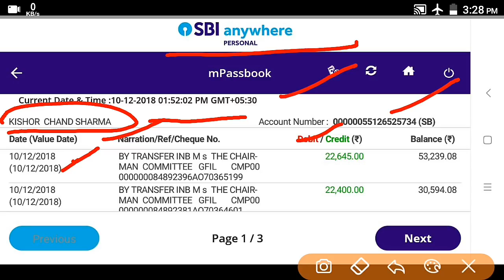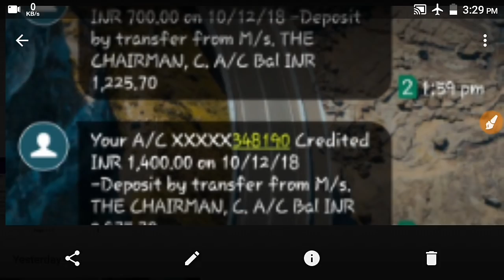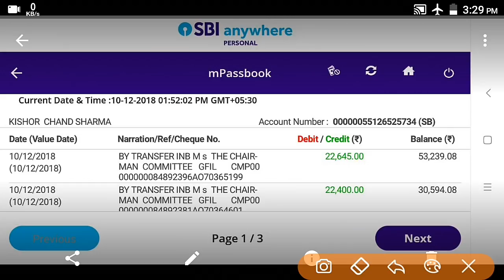Golden Forest Refund | golden forest latest news 2018 in hindi | golden forest committee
Golden Forest Refund
golden forest latest news 2018 in hindi
golden forest committee
How to check golden forest claim status
Golden ForestGolden Forest Refund
How to apply for Golden Forest & Golden Projects claim?

Golden Forest Refund
AAP KAISE GOLDEN FOREST KO CLAIM KAR SAKTE HAI KAISE FORM BHARENGE YE IS VIDEO KO DEKHNE PE AAPKO MALUM HO JAYEGA AGAR AAPKO KOI DIKKAT HOTI HAI TO MUJHE COMMENT KAR KE BATA SAKTE HAI ,AAPKO VIDEO ACHHA LAGE TO LIKE SUBSCRIBE JARUR KARE THANX